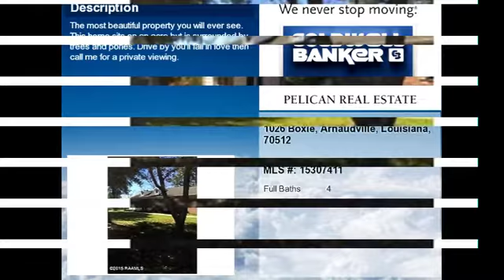Real estate for sale in Arnaudville Louisiana - MLS# 15307411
1026 Boxie
Arnaudville Louisiana 70512
MLS# 15307411

The most beautiful property you will ever see. This home sits on an acre but is surrounded by trees and pones.